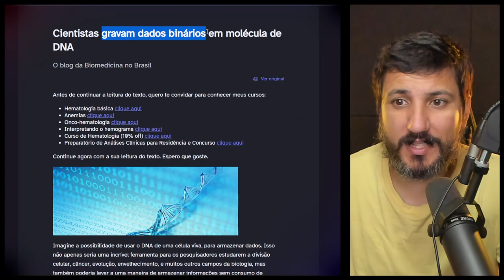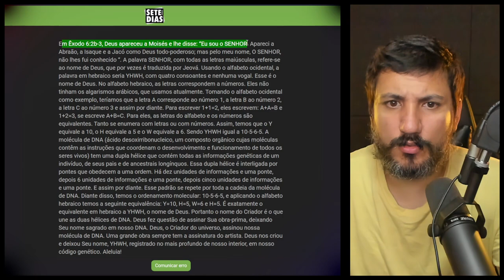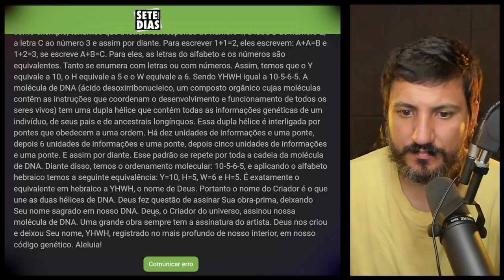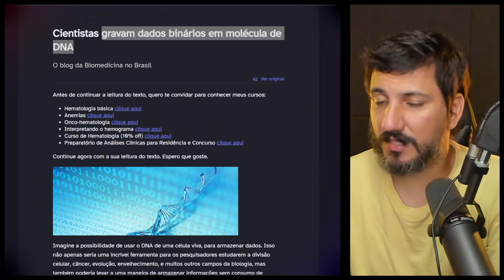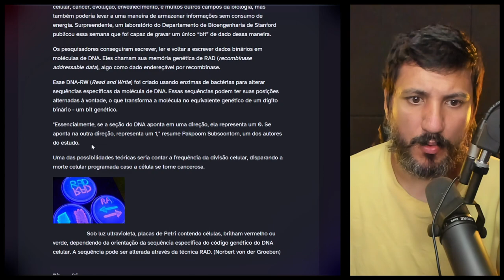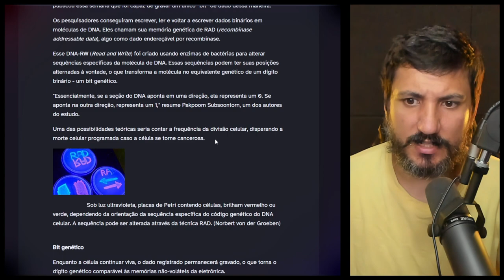Cientistas gravam dados binários em molécula de DNA